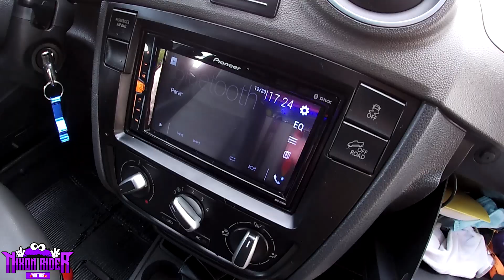SAVEIRO DESFILANDO COM O PAREDÃO ABERTO *com som alto* 😍 -Nixon Rider-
💜-Siga:@nixon_riderr